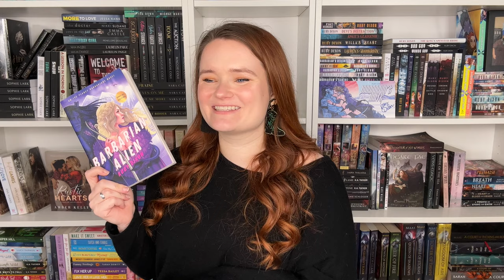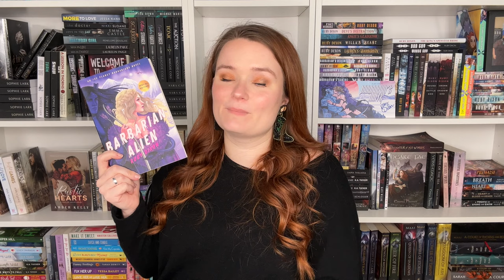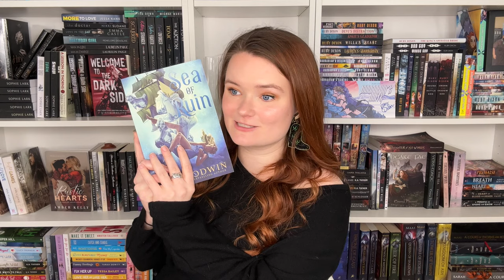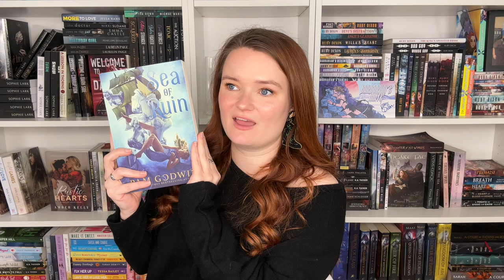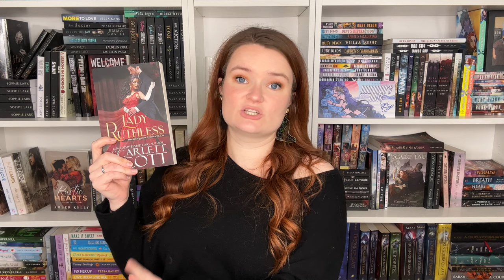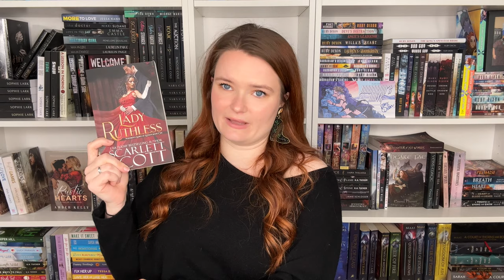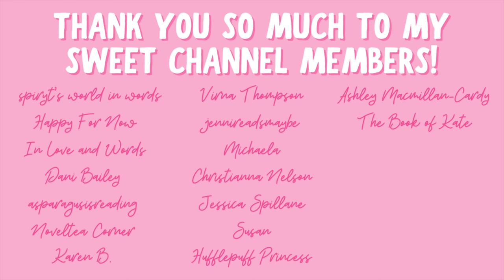romance recommendations | kidnapping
Hi yall!!❤️Here are some romances with the kidnapping trope!
I obviously do NOT support this in real life!!! These books are fiction!!

Let me know if yall have read any of these!

✨BOOKS MENTIONED✨
Until Tomorrow Comes
Prize of the Warlord
Barbarian Alien
Wicked Abyss
Sea of Ruin
Lady Ruthless
The Mobster's Masseuse
The Orge's Pet

✨BOOKTUBERS MENTIONED✨

xoxo Ava💕